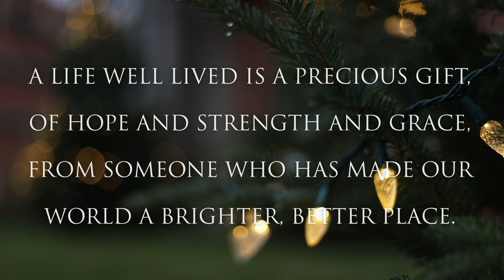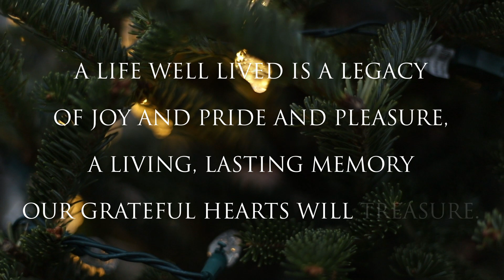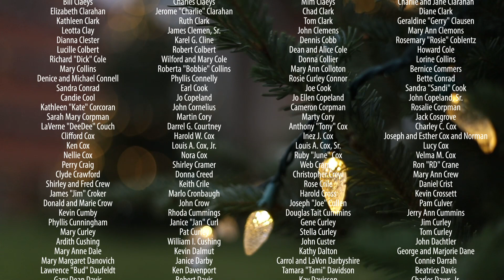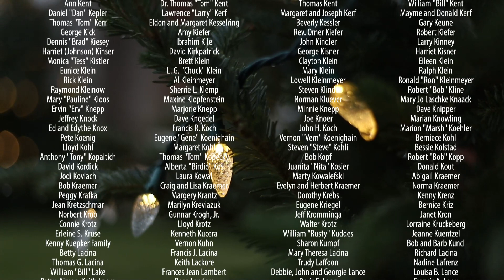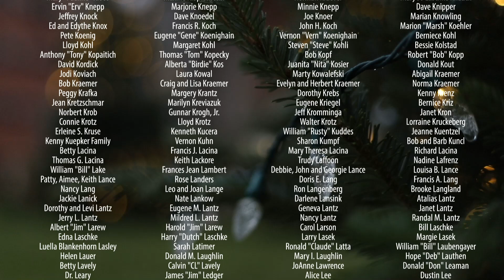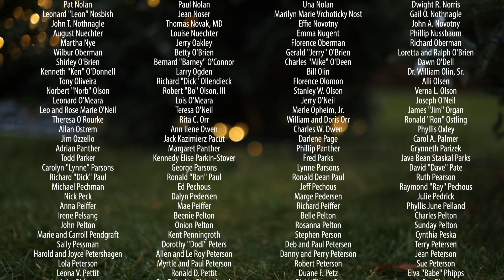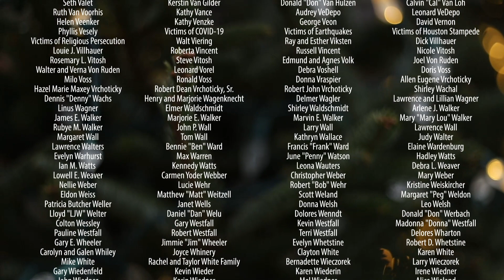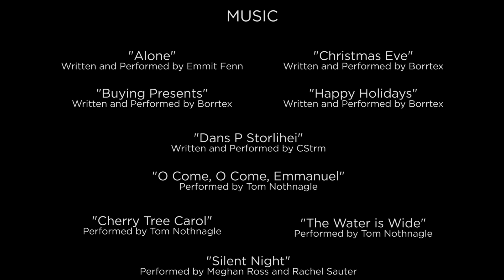Mercy Iowa City - Love Lights 2021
The Mercy Hospital Foundation - Iowa City is proud to present the 2021 Love Lights Ceremony, honoring loved ones in its 34th Annual memorial. Similar to last year, this year's Love Lights ceremony is virtual, but continues the long-running tradition in a uniquely special way.

Join us Monday, December 6, at 5:30 p.m. on our Facebook